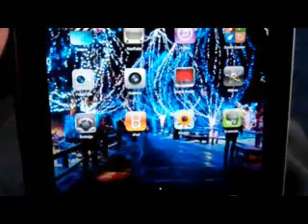Thanksgiving 2011: Part Two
Please join me and my family in our Thanksgiving Festivities. We watch the parade, check out food, and make dumb jokes. This is my longest series so far. Enjoy!